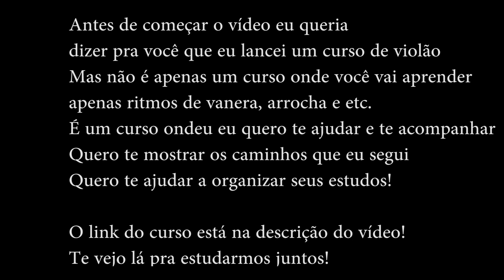JP Oliveira | A Culpa é Dele | Marília Mendoça | Violão Cover